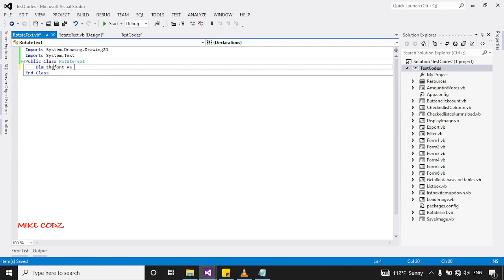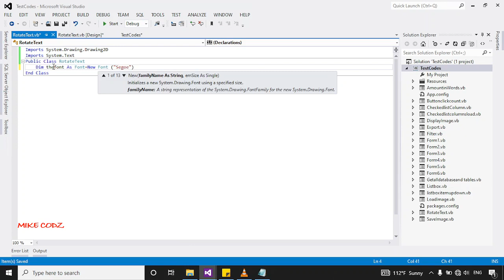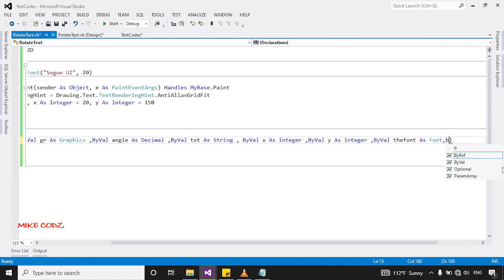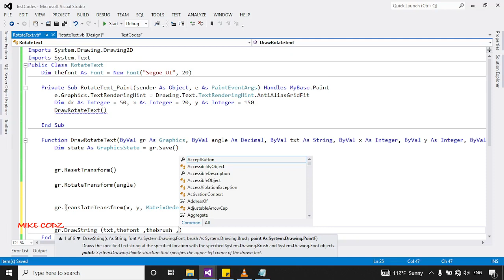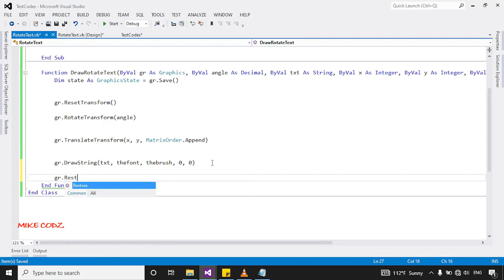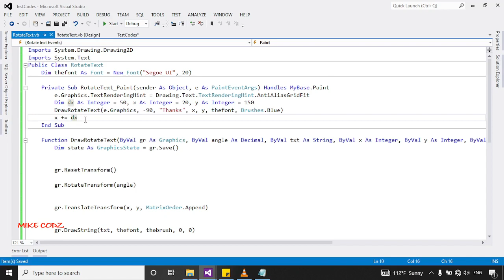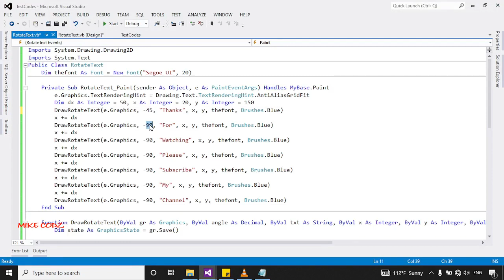How to create/draw a Rotated text in Vb.net - winform